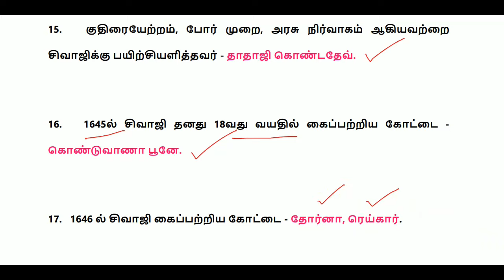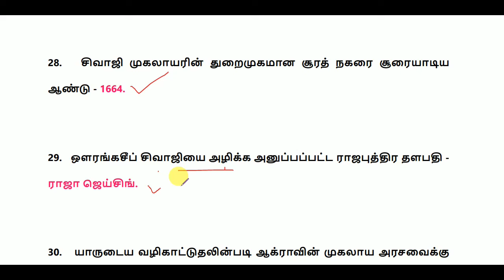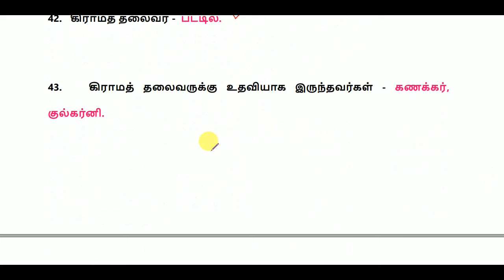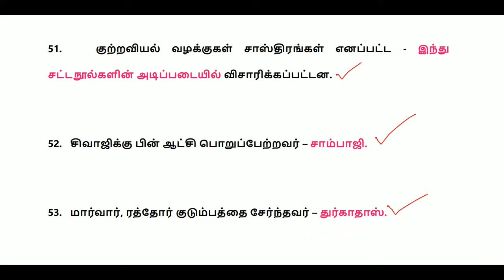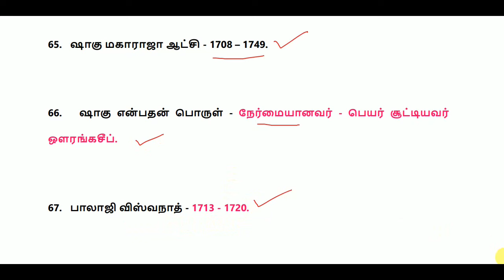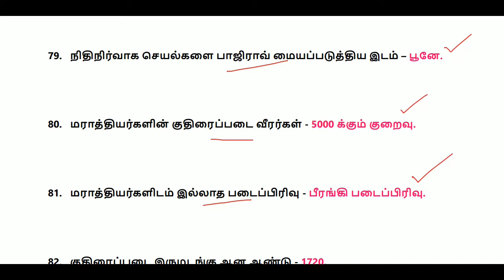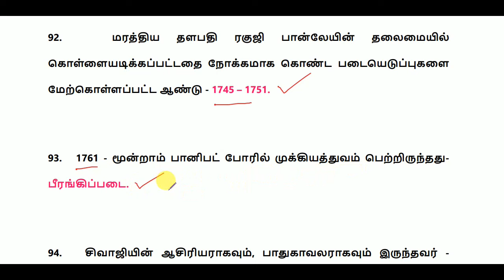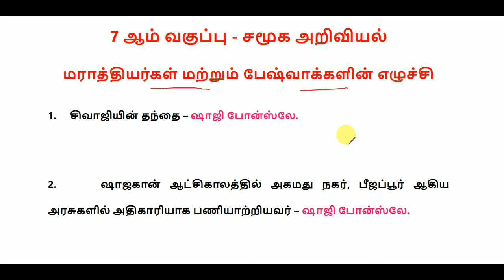2024 TNPSC GROUP 4 - சமூக அறிவியல்–7th std - மராத்தியர்கள் மற்றும் பேஷ்வாக்களின் எழுச்சி-MCQs || WBT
2024 TNPSC GROUP 4 -  சமூக அறிவியல் – 7 ஆம் வகுப்பு - மராத்தியர்கள் மற்றும் பேஷ்வாக்களின் எழுச்சி - வினா விடைகள் || World's Best Tamil